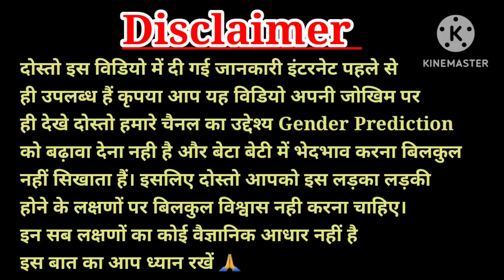🤱90 साल की दाईंमां द्वारा बताए गर्भ में लड़का होने के लक्षण, 100% बेटा होगा,Baby Boy Symptoms,ladka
यें 2 लक्षण बताता है गर्भ में पल रहा शिशु लड़का है ? Ladka hone ke lakshan. Baby boy symptoms Hindi

गर्भ में बेटा होने पर यें 3 लक्षण जरूर दिखाई देते हैं | ladka hone ke lakshan in hindi | baby boy

108 साल की दादी का तजुर्बा गर्भ में लड़का होगा | Real Symptoms of Baby Boy or Baby boy in Pregnancy

Your quires:-

pregnancy test,garbh me beti ke lakshan
ladka hone ke lakshan pet mein pet me ladka hai ya ladki
pet me ladka jyada halchal karta hai ya ladki
pet me hai ladka ya ladki

such as criticism, comments, New Reporting, Teaching,
permitted by copyright.Statute that might otherwise be infringing.The video,song, images and graphics used this video belong

डिस्क्लेमर:

यह वीडियो केवल संबंधित विषयों में दर्शकों की आम जानकारी और जनता
को बढ़ाने के लिए है! दी गई जानकारी को व्यक्तिगत जीवन में प्रयोग करने
से पहले संबंधित विषय के एक्सपर्ट से परामर्श अति आवश्यक है!यहां दी
गई जानकारी एक्सपर्ट का स्थान नहीं ले सकती है! वीडियो में दी गई
जानकारी को आधार मानते हुए स्वयं की सलाह पर किया गया कार्य प्रयोग
हानिकारक हो सकता है! ऐसी स्थिति में सारी जिम्मेदारी प्रयोग करता की है,
किसी भी प्रकार की जिम्मेदारी चैनल की नहीं होगी तथा किसी भी प्रकार का
लीगल केस मान्य नहीं है